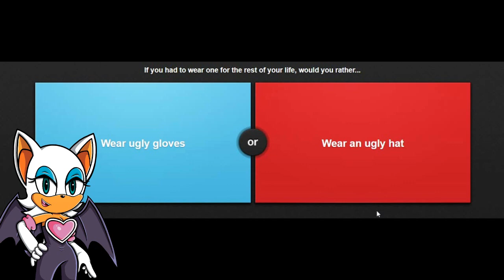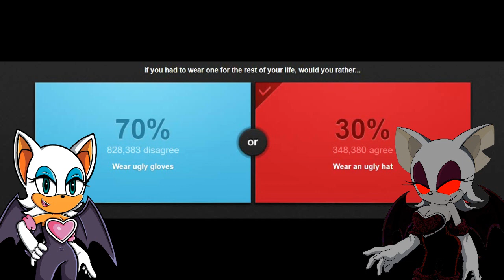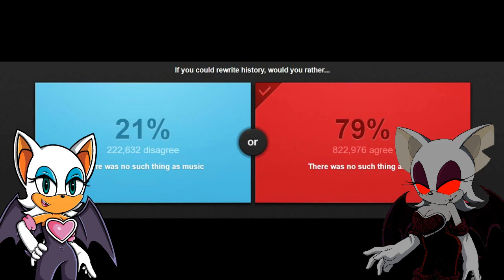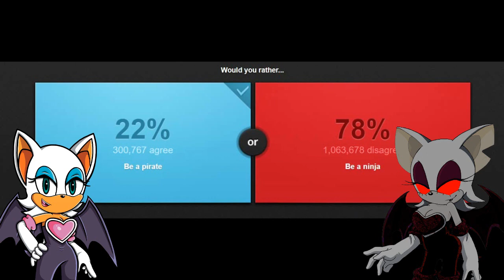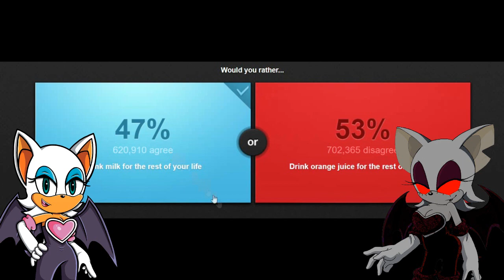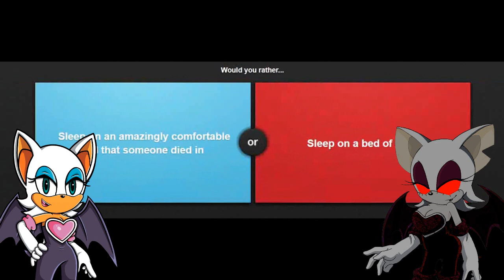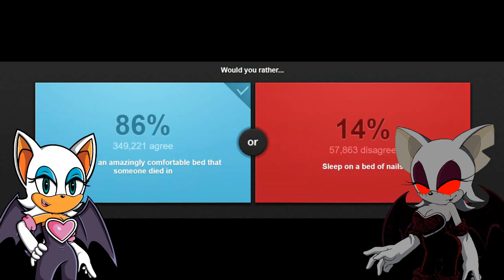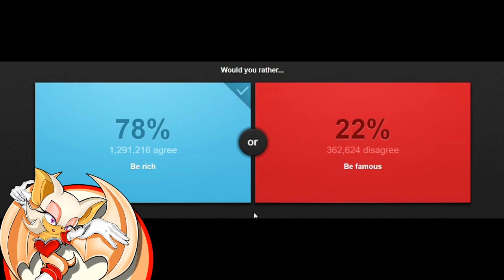Rouge vs Devil Rouge - Would You Rather? (featuring ????)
Rouge has been prepared for this...but she did not expect for Devil Rouge to pop in...for this moment. Now Rouge is ready to take on Devil Rouge in Would You Rather, but there is a chance she has got some help to where...this may have been an ambush. Will Rouge succeed in this or will Devil Rouge have another victim off of her list?